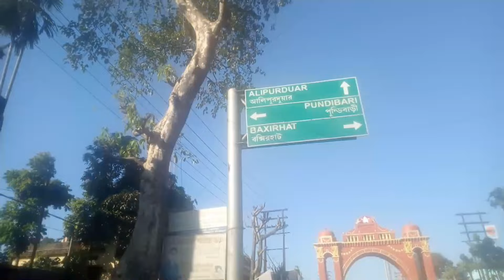Baneswar Shiv Tample ,Coochbehar || North Bengal EP - 1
Baneswar Shiv Tample ,Coochbehar || North Bengal EP - 10